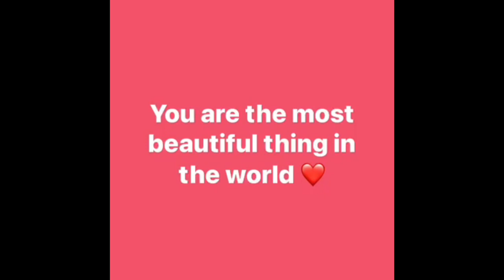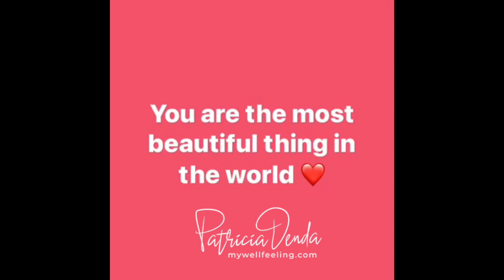Kann ich kreieren und manifestieren, wenn ich es nicht fühlen kann?